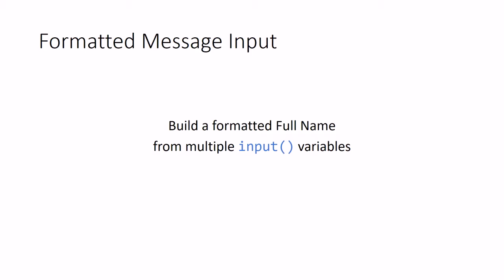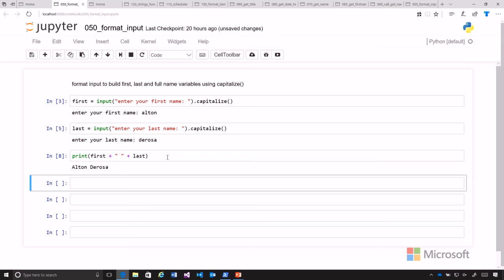24 Python Beginner Strings and Functions - Build Format Name Input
Want an intro to basic Python 3 concepts? Join expert Eric Camplin on Microsoft Virtual Academy for a preview of the in-depth edX Introduction to Python: Absolute Beginner course. Explore strings and functions, and see how to input user data and pass it between functions. Plus, print formatted data out to a screen, as you build a scheduler program.

Create Python code in a Jupyter Notebook (an open source project that allows you to code within a browser window) hosted on Azure. Learn how to work with types and variables, get the details on addition with strings and numbers, gather user input, format that input, and build all of that into a function. Don’t miss this chance to get familiar with the basics. You can also get a preview of working with lists and loops in a Python Fundamentals